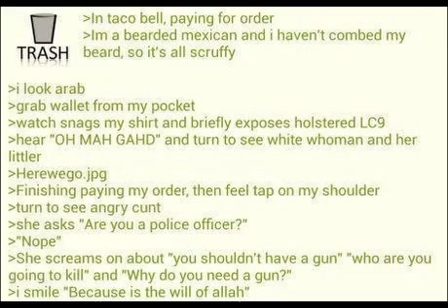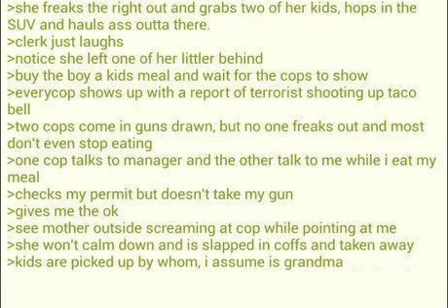Anon's Karen experience at Taco Bell